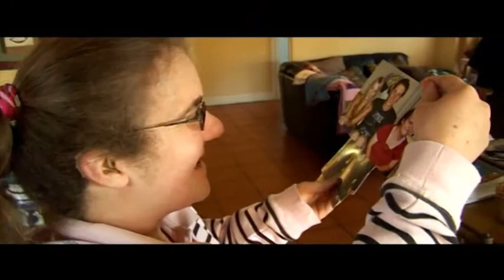Growing with Leah - SRS